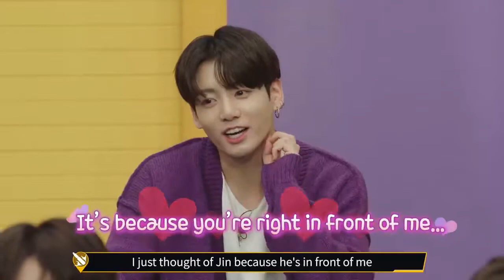BTS playing Free Fire🔥BTS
Cr: Free fire ph